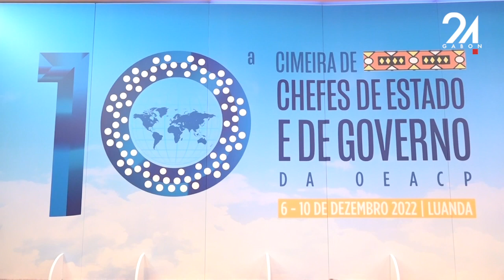GABON DIPLOMATIE SOMMET DES CHEFS D’ÉTAT ET DE GOUVERNEMENT À LUANDA